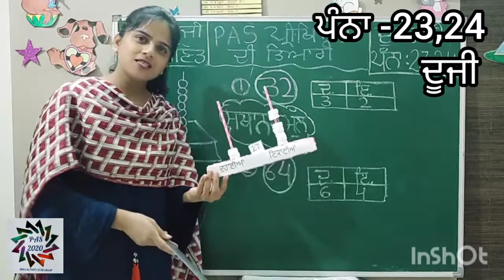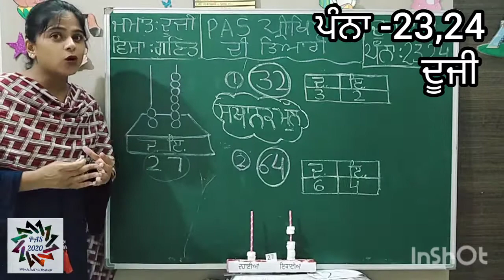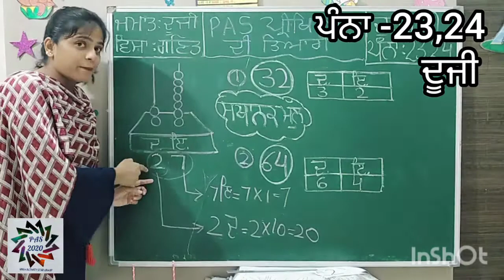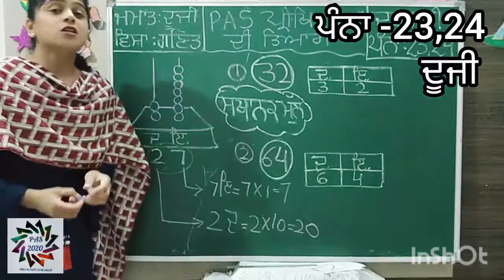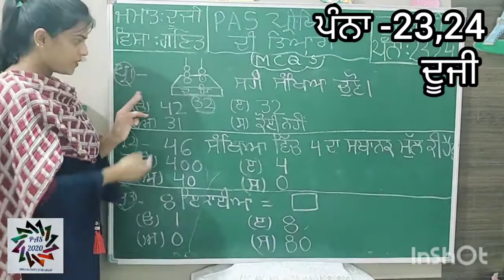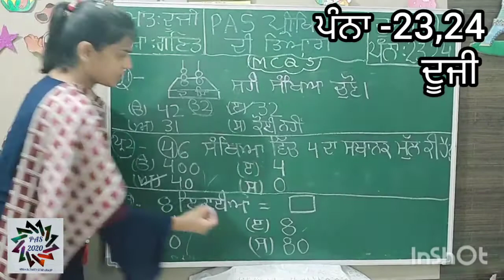Anu Garg GPSS 7B(3)